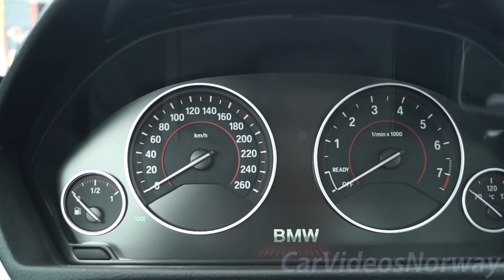BMW 435i Xdrive - Interior and Exterior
The NEW BMW 435i recorded at Rudskogen motorfestival this year. The video includes an detailed look at the interior and exterior of the 4 Series. 4 Series is the new name for 3 Series Coupe!